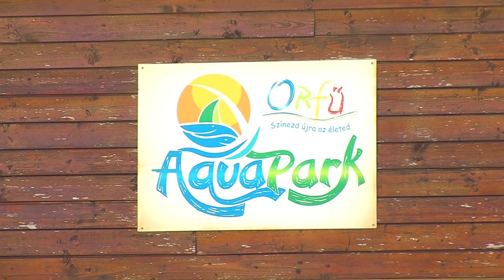Közeleg a starndszezon - Újra előkerülhet az orfűi aquapark ügye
A nyár közeledtével újra előkerülhet az orfűi aquapark kérdése a pécsi közgyűlésben. Mint ismert, felmerült, hogy a létesítményt ideiglenesen megnyitnák ebben a szezonban. Azonban a szükséges felújítás költségeit sokalja a pécsi városvezetés. Egy hete a Fidesz tett egy javaslatot arra, hogy hol találhatnának erre forrást a költségvetésben. Most ezt szemtől szemben is megtehetik a képviselőtestület április 19-i ülésén.